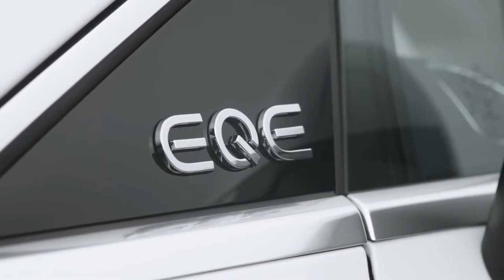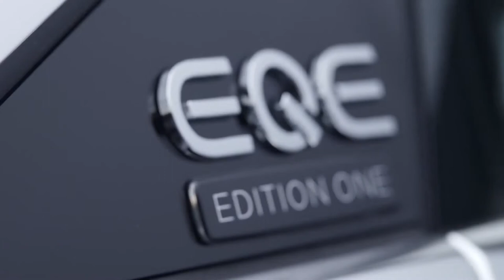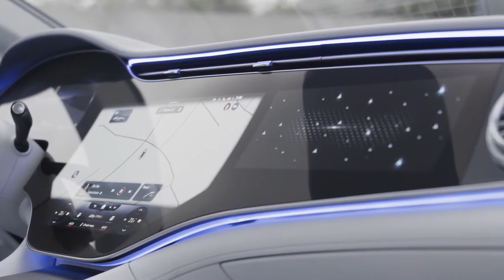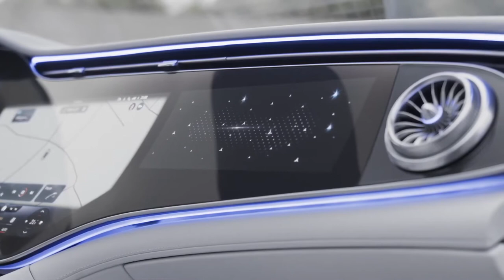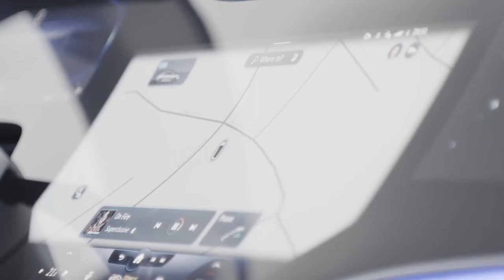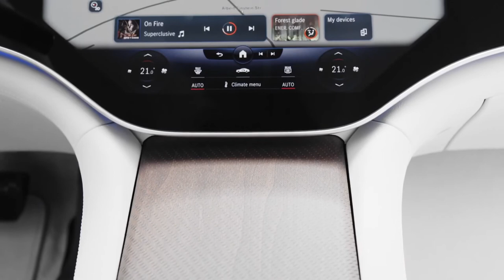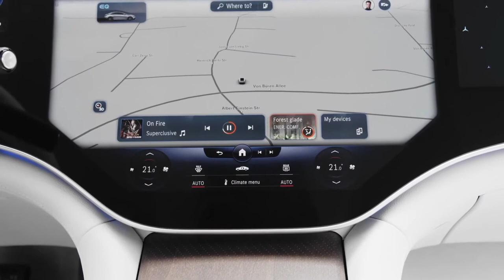FIRST LOOK MERCEDES EQE 2023 | INTERIOR | EXTERIOR | DRIVING | MERCEDES EQE 350 EDITION 1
DETAILS ABOUT THE CAR:
Just a few months after the launch of the EQS, Mercedes-EQ has already presented the next model based on the electric architecture developed specifically for electric vehicles, the new EQE. The sporty business saloon offers all the essential functions of the EQS in a slightly more compact format. At market launch, the model range initially comprises two variants: the EQE 350 with 215 kW, as well as another model. Performance variants with around 500 kW are being planned. Production of the EQE takes place at two locations of the Mercedes-Benz Cars global production network: at the German Mercedes-Benz plant in Bremen for the global market and at the German-Chinese joint venture BBAC in Beijing for the local market.
The outer dimensions Mercedes EQE Sedan
Length - 4946 mm
Width - 1961mm
The models available on launch are the EQE 350 with 215 kW, and a second model. Further versions will follow. The battery has ten modules with a usable energy content of around 90 kWh, and the range of up to 660 km2 acc. to WLTP is absolutely suitable for long distance touring.
All EQE models have an electric drivetrain (eATS) on the rear axle. The later versions with 4MATIC also have an eATS on the front axle. In the 4MATIC models, the Torque Shift function ensures intelligent, continuously variable distribution of drive torque between the rear and front electric motors and thus the use of the most efficient eATS in each case. The modular powertrain concept ensures high overall performance and long range.
The electric motors on the front and rear axles are permanently excited synchronous motors (PSM). With the PSM, the rotor of the AC motor is fitted with permanent magnets and therefore does not need to be supplied with power. The magnets - and thus the rotor - follow the rotating alternating current field in the stator windings. In the EQE, Mercedes-Benz uses what is known as a pull-in winding for a particularly strong magnetic field. The engine is referred to as synchronous because the rotor turns at the same rate as the magnetic field of the stator. The frequency is adjusted in the power electronics converters to the speed requirements of the driver. The advantages of this design include high power density, high efficiency and high power constancy. The motor on the rear axle is particularly powerful due to its six-phase design: it has two windings with three phases each.